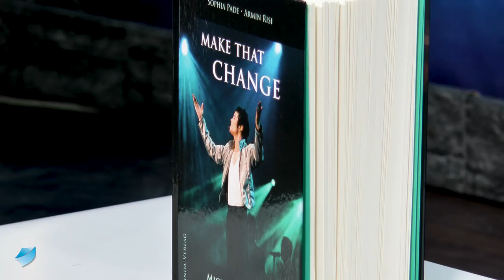Michael Jackson: Die unglaubliche Wahrheit über den größten Popstar der Welt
Michael Jackson - Der King of Pop starb 2009 unter seltsamen Umständen. Nun ist ein umfassendes Buch herausgekommen, in dem dieser Kriminalfall nochmal aufgerollt wird. Armin Risi und Sophia Pade zeichnen darin das Bild eines Ausnahmekünstlers, der eine starke Vision des Friedens für die Welt hatte. Eines Künstlers, der durch sein Schaffen Millionen Menschen tief bewegte und für Frieden sensibilisierte. Herausgekommen ist „Make that Change“ – ein faszinierendes und umfassendes Werk über einen herausragenden Künstler.

Buch: MAKE THAT CHANGE: Michael Jackson: Botschaft und Schicksal eines spirituellen Revolutionärs